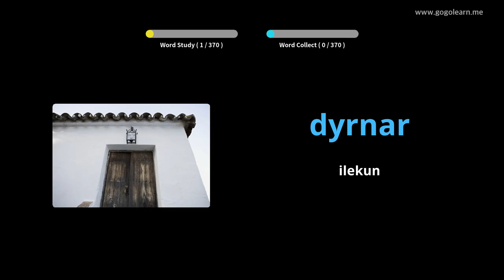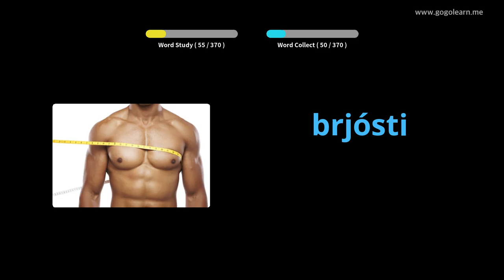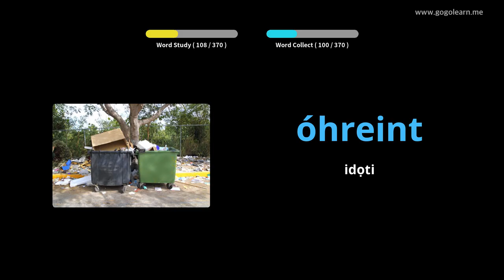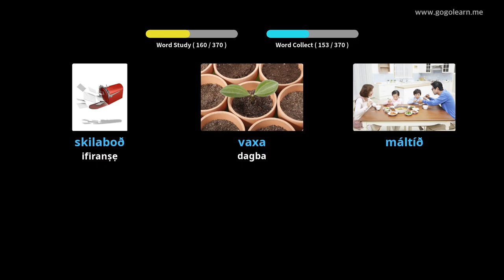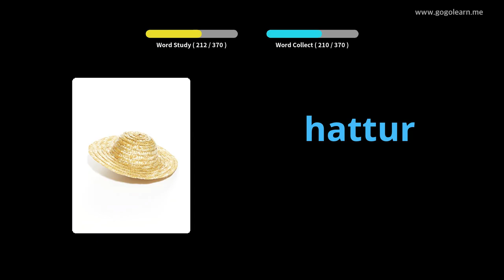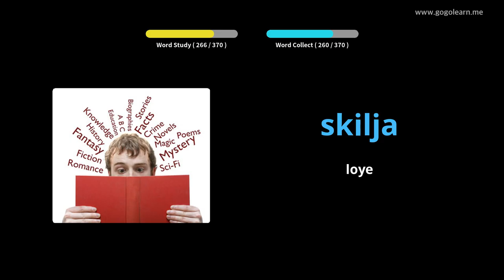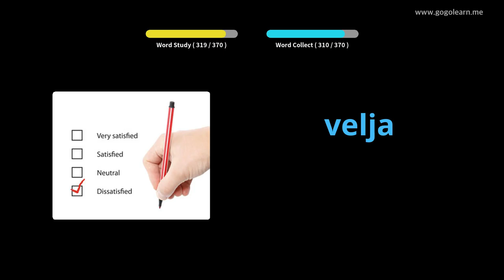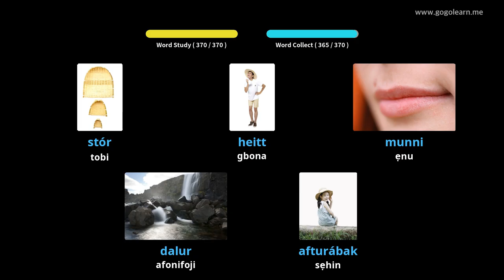Awọn ọmọ Ipilẹ Icelandic Vocabulary | Golearn